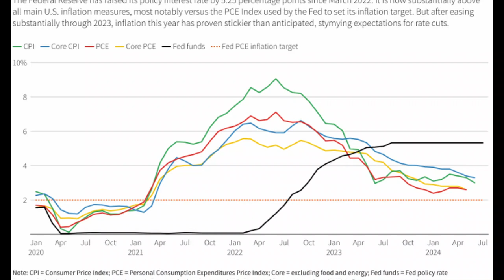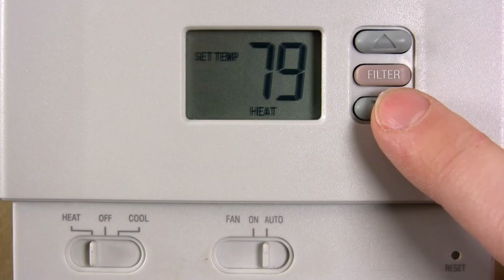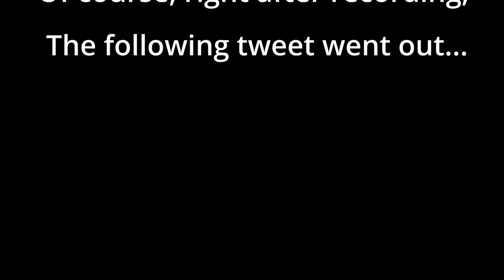The CPI is in! Also, Jerome Powell, Formula 1, NASCAR, and Coffee Shops - This and That Ep 3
On the economy, we talk about this week’s CPI report on inflation. Also, Jerome Powell testifies before Congress.
In real estate, we provide tips for showing your home in the summertime
We talk about how rain impacted both the NASCAR race on the Streets of Chicago Circuit and the Formula 1 race at Silverstone.
What was McLaren thinking!
Big win for Lewis Hamilton
Four teams are now pretty equal in Formula 1, making for interesting races.
We talk about the firing of Gregg Burhalter from the United States Men’s National Team in soccer
We also discuss who we’d like to take the helm of the men’s team (Jurgen Klopp).
We talk favorite coffee shops like Stacks Book Club in Oro Valley, Pronto in Lexington, Virginia, and Powell’s in Portland, Oregon